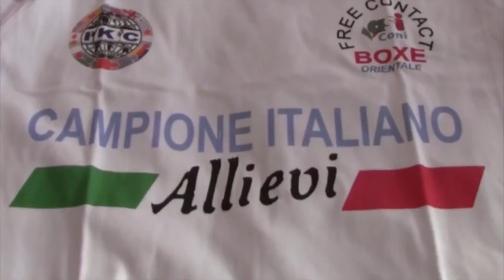Aversa (CE) - Kick Boxing al liceo "E.Fermi" (20.12.15)